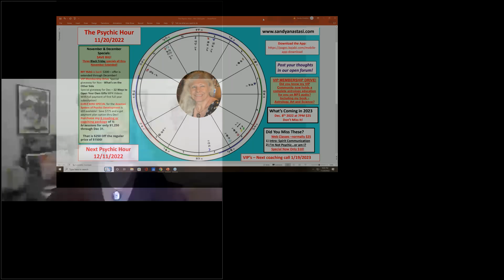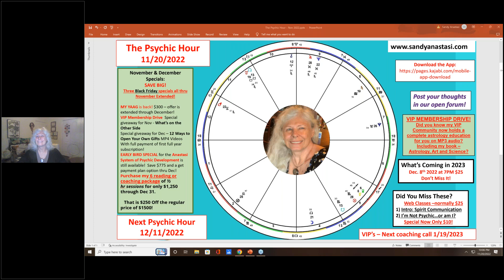THE PSYCHIC HOUR - NOVEMBER 2022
Sandy Anastasi and her Guides do LIVE readings free of charge right here online monthly!  for more information on Sandy, to find out how to get a reading with her, sign up for her next FREE psychic hour and FREE newsletter, and explore her membership area, her books, and online classes.